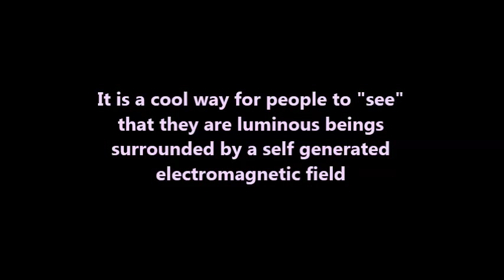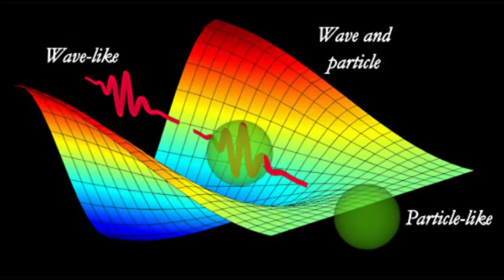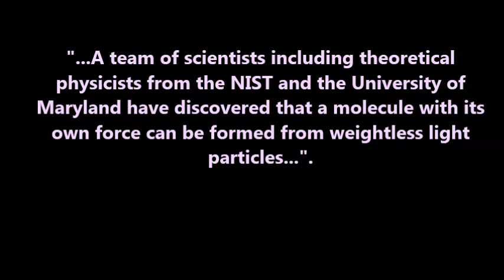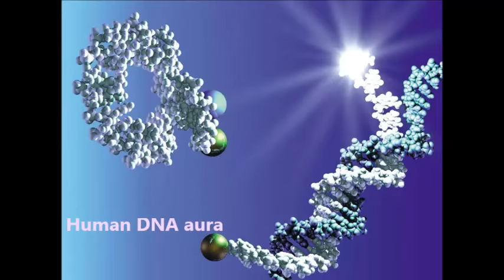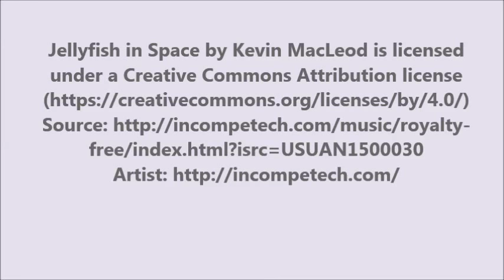Bioluminescence: the aura is a bio-energetic construct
Humans have luminal codes and hidden possibilities embedded in their DNA waiting to flourish
For commentary please visit
Mares Estelares - Luminal Waters Blogspot
Mares Estelares - Luminal Waters Facebook Page
Merging Cosmic Cultures